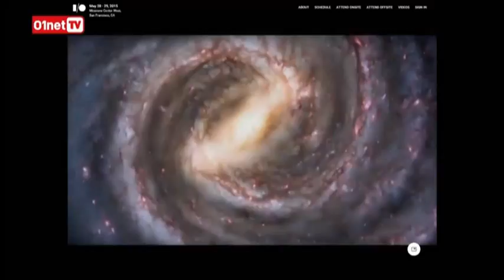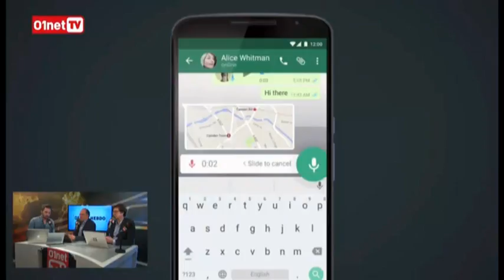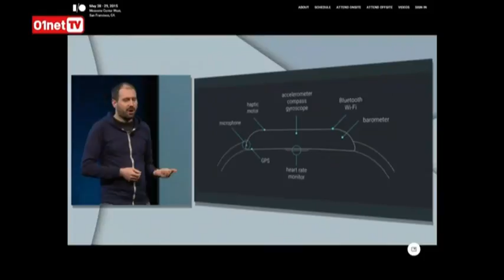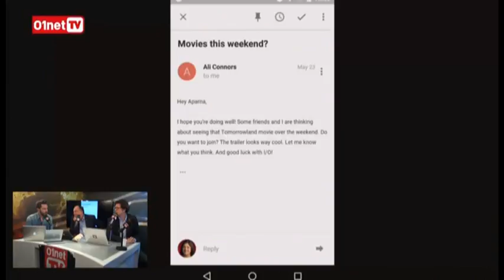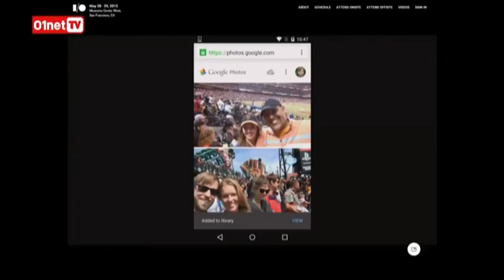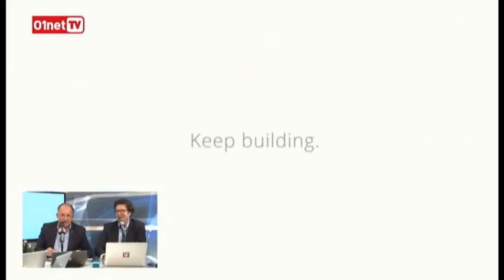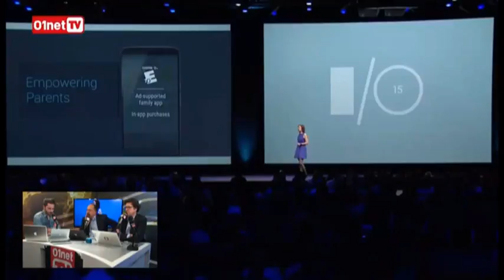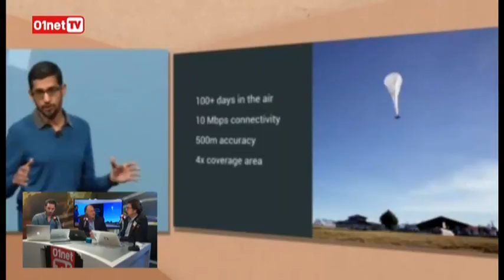Google I O